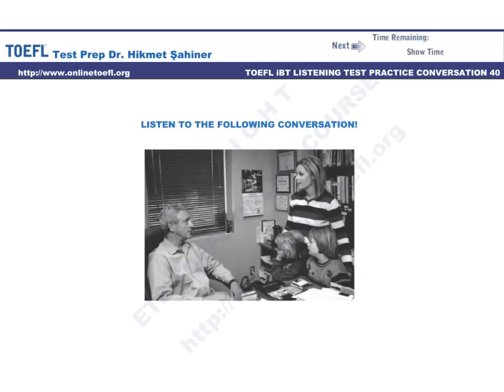toefl ibt test online hazırlık kursu conversation 40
- toefl ibt test online hazırlık kursu conversation 40 toefl ibt test online hazırlık kursu listening conversation dinleme